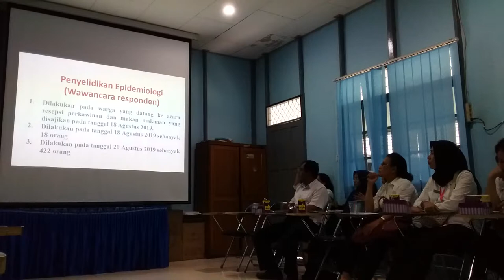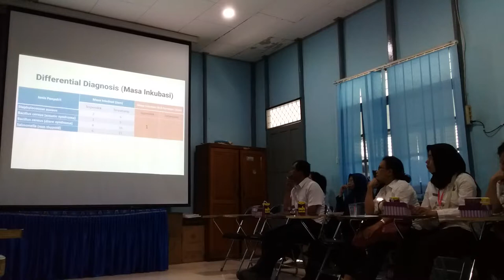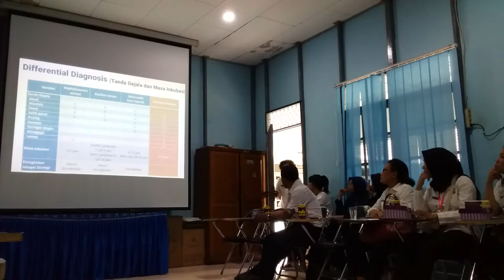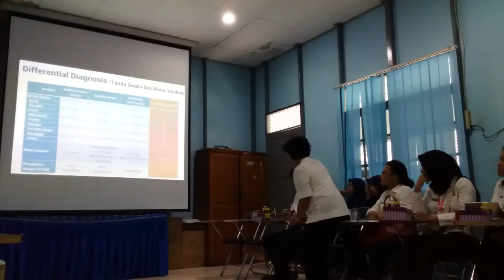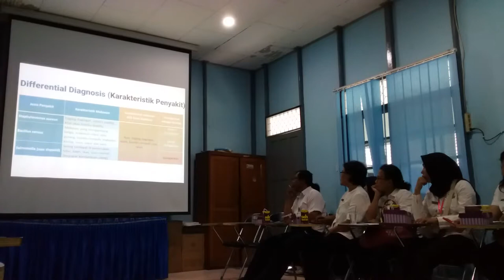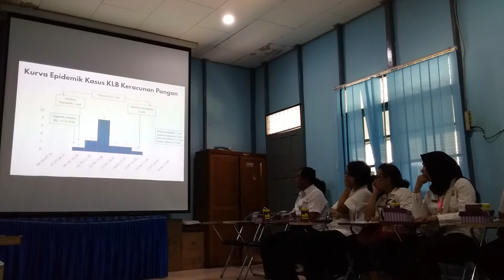Hasil surveilans KLB Keracunan Pangan di Desa Dadahup 18 September 2019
INFORMASI KAPUAS - Disampaikan oleh Bapak Hari Satrisno di aula Dinas Kesehatan Kabupaten Kapuas pada hari Rabu, 21 Agustus 2019.